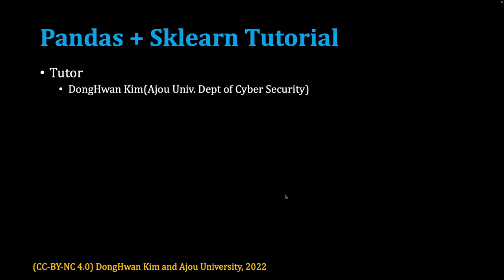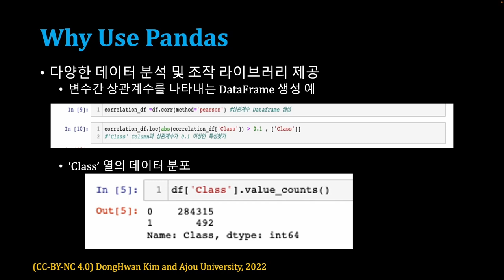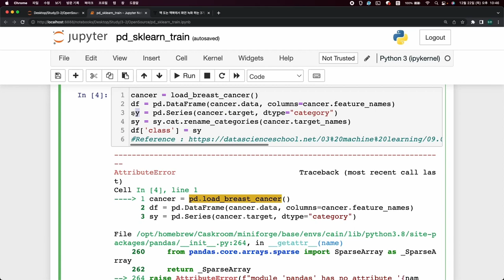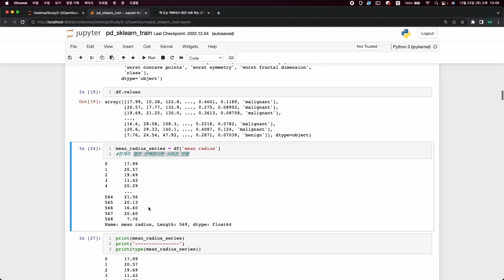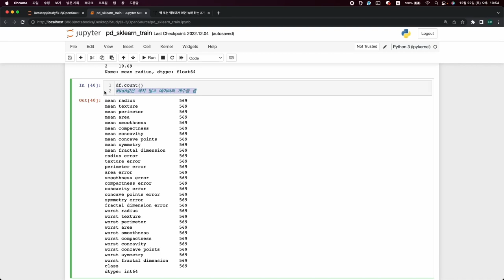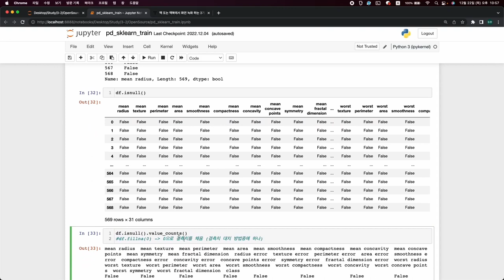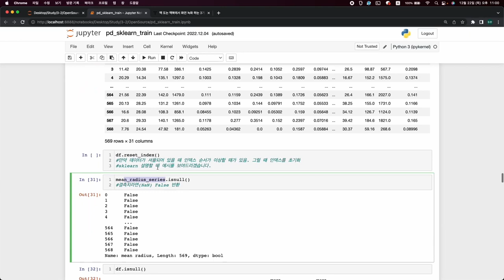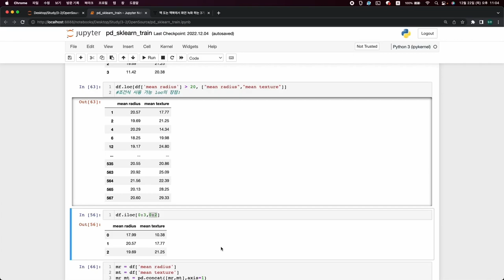[SWTT] Pandas + Sklearn Tutorial (1/2)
아주대학교 김동환